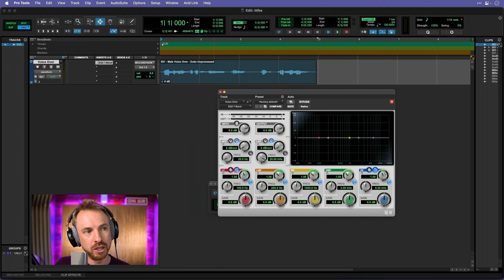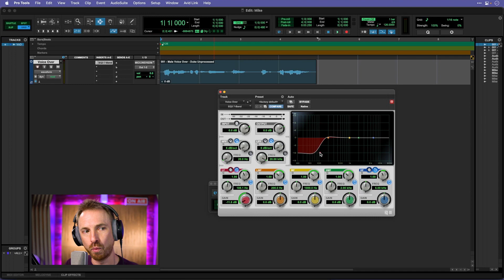How to Use EQ in Pro Tools | The Secret to Make Your Voice Sound Great | EQ Tutorial Video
Do you want to make your voice more clear and crispier?

In this new episode, I will help you make your voice sound better by adding EQ Effect in Pro Tools! From giving you a simple audio sample, adding the EQ Effect to tweaking the crazy knobs! Also, I will share with you how to compare your audio project before and after! So make sure you watch till the end of the video!

Want to learn everything about Audio?  🎛️ mrc.fm/learn 🎵
Looking for Custom Voice-Overs, Jingles, Podcast Intros and more:  🎚️ musicradiocreative.com 🎧

0:00 How to use EQ in Pro Tools?
0:10 Play Audio Sample
0:16 EQ3 7-Band (mono)
0:35 Change the Low Bass frequency
1:27 Boost the Bass
1:33 Alter Mid Frequency and High-Mid Frequency
1:55 Boost the High-end Frequency
2:01 How did it go?
2:09 How to compare Before and After Results?
2:29 Watch out for this next video!